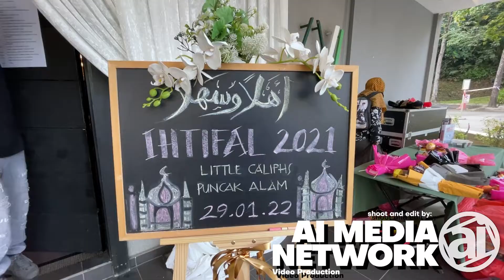Little Caliphs Convocation - Puncak Alam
Date : 29th Jan 2022
Venue: Cahaya SPK
AI MEDIA CREW:
Videographer : Syukry.
Photographer : Hafizul Fekri
Editor : Muhamad Azman Ishak
Kami dari AI MEDIA NETWORK mengucapkan jutaan terima kasih kepada  Little Caliphs Puncak Alam kerana memberi kepercayaan kepada krew kami untuk bersama-sama merakamkan detik bersejarah bagi anak-anak didik Little Caliphs pada hari ini.
Tahniah kepada semua ibu bapa.
❤❤❤ Anda ada tempat menarik untuk dipromosi dan memerlukan perkhidmatan video serta suntingan? ❤❤❤
Dengan kami, insyaallah kami akan "cover" dari atas sampai ke bawah. Bukan sahaja dari udara, malah turut dari pelbagai sudut.
Hubungi krew kami di bawah untuk maklumat lanjut:
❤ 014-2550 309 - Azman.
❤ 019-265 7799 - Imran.